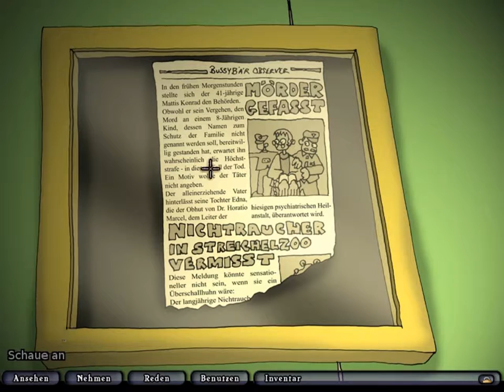Edna bricht aus #04 fangen spielen mit Stiesel Junior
Kaum aus ihrer Zelle geflohen, bleibt Edna keine Zeit zum verschnaufen. Nachdem sie schon erfolgreich Hulgor überwältigt und in den nächsten Schrank gesperrt hat, taucht auch gleich der nächste Störenfried auf.
Stiesel Junior will Ednas Flucht natürlich verhindern und es beginnt  ein Katz und Maus Spiel durch das Dachgeschoss der Anstalt.

♦Mit freundlicher Genehmigung von Daedalic Entertainment ( Vielen lieben Dank dafür! )
♦EDNA BRICHT AUS (SAMMLER-EDITION + PATCH 1.1)»
 Ein Adventure von Daedalic Entertainment (2008)

♦LET'S PLAY  Edna bricht aus ( Point-and-Click-Adventure aus dem Hause Daedalic )